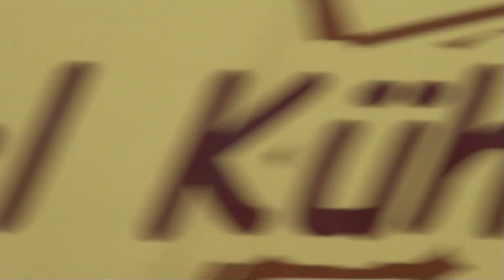Radlader + LKW + GKW THW OV Hamburg - Nord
Einsatz für die Fachgruppe Räumen des THW Ortsverband Hamburg - Nord :

Zu einem Brand von etlichen Strohballen rücken der Radlader, ein LKW Kipper mit Anhänger sowie ein GKW aus.
Der Radlader wurde mittlerweile durch ein neueres Modell ersetzt.

©  Einsatzfahrten - since 2009 - Hamburg, Deutschland – 10/2015-